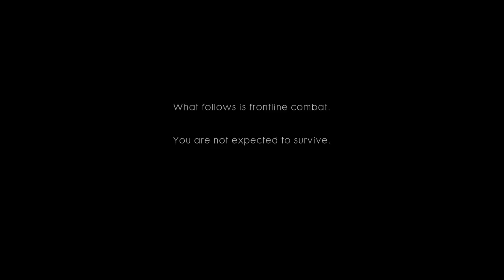Battlefield 1 Walkthrough Episode 1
Welcome to my Battlefield 1 walkthrough.Playing through mission storm of steel.